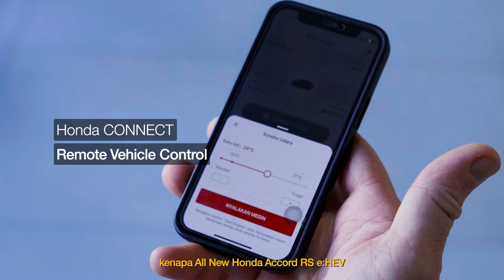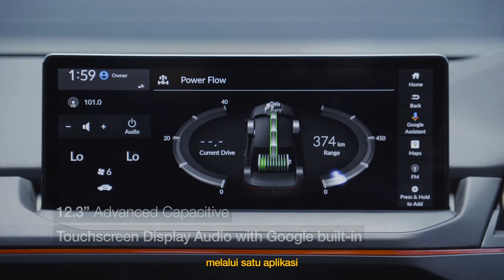All New Honda Accord RS e:HEV: Performa Sempurna untuk Si Futurist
Sebagai seorang eksekutif profesional yang berjiwa futurist, menentukan teman perjalanan yang ideal tak hanya sekadar tentang kenyamanan, namun juga teknologi dan efisiensi pada sebuah kendaraan.

Hondaisme dapat menemukan perpaduan sempurna untuk semua yang kalian butuhkan di All New Honda Accord RS e:HEV. Dengan teknologi hybrid Honda yang bertenaga, fitur Honda CONNECT with Digital Key, Display Audio with Google built-in dan banyak fitur-fitur lainnya yang siap menjadi teman perjalanan Hondaisme.

Temukan informasi lebih lanjut tentang All New Honda Accord RS e:HEV di